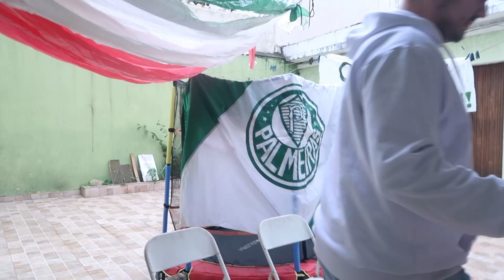BASTIDORES TV ALVIVERDE - KAUÊ E DONATI NO VIDEO GAME!